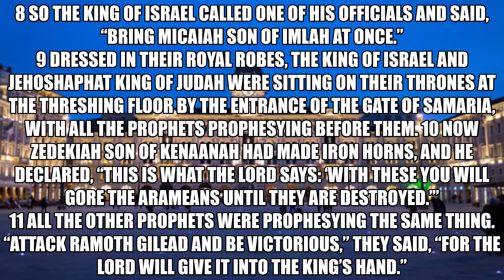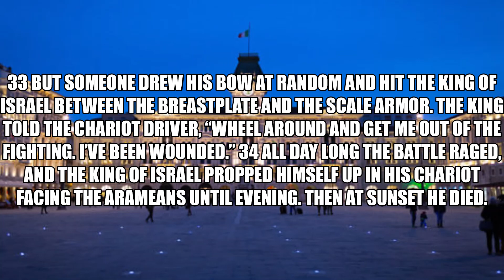The Prophet Micaiah warns Ahab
6 But Jehoshaphat asked, “Is there no longer a prophet of the Lord here whom we can inquire of?”

7 The king of Israel answered Jehoshaphat, “There is still one prophet through whom we can inquire of the Lord, but I hate him because he never prophesies anything good about me, but always bad. He is Micaiah son of Imlah.”

“The king should not say such a thing,” Jehoshaphat replied.(2 Chronicles 18:6-7)